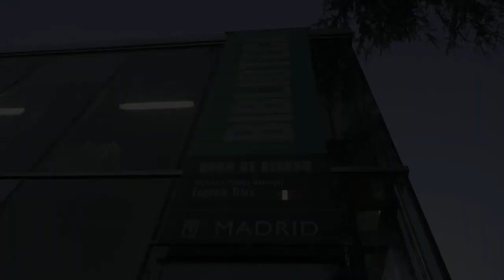CICLO | “La novela negra francesa – ¿Héroe o maldito?" Biblioteca Retiro Eugenio Trías (21.11.2023)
El autor y periodista Juan Carlos Galindo con la escritora y librera Marina Sanmartín Pla, nos harán descubrir estos grandes personajes que cambiaron la literatura francesa y entraron en nuestro imaginario colectivo.

Se presentarán las figuras policiacas de las grandes novelas negras francesas y de los  multifacéticos personajes. Comentaremos la dualidad de varios protagonistas como Arsène Lupin, Adamsberg, Léon Sadorski, Maigret, Franck Sharko, Martin Servaz etc. Se presentarán obras de Maurice Leblanc, Fred Vargas, Romain Slocombe, Olivier Norek…